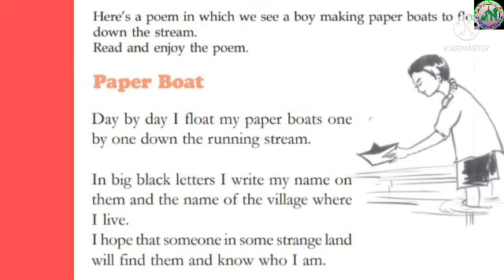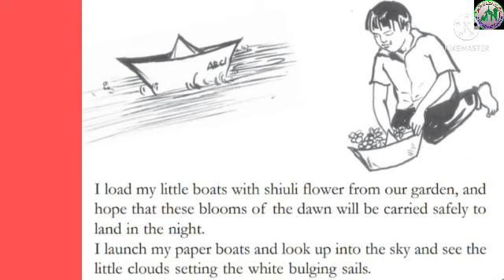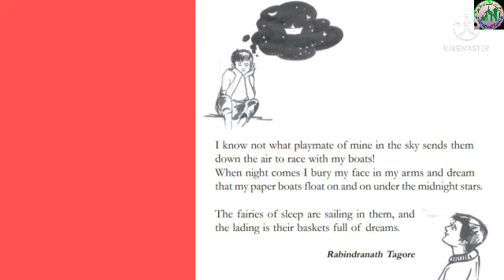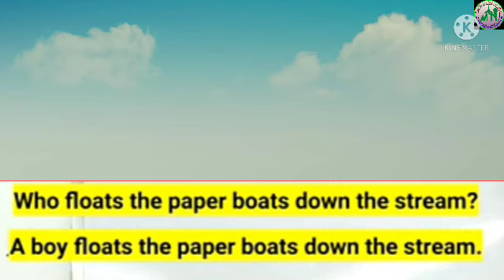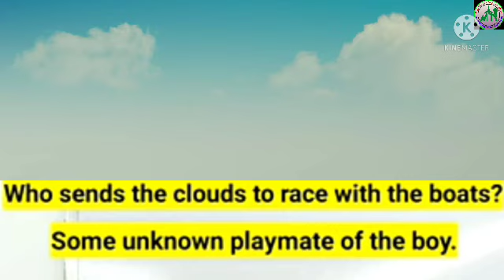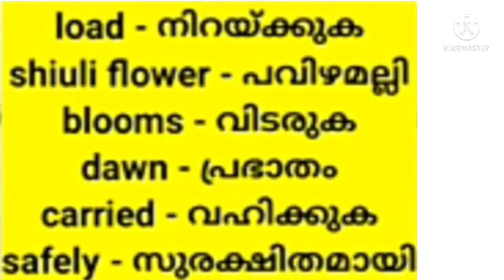STD IV ENGLISH PART:15/30/09/2021/MARKAZ ENGLISH SCHOOL